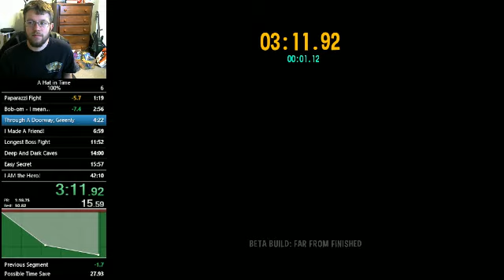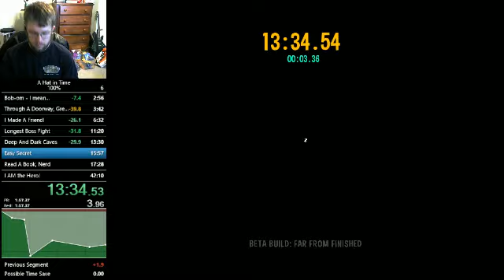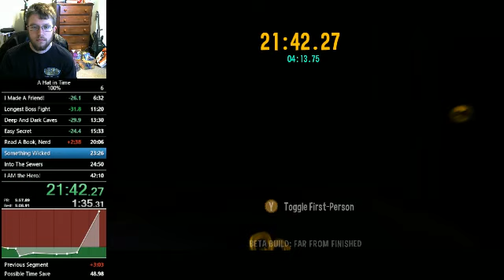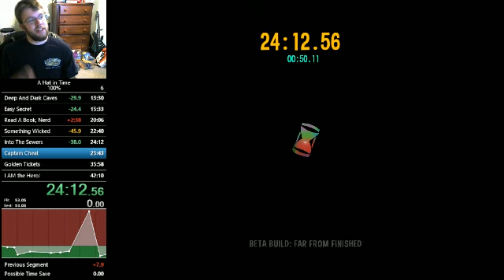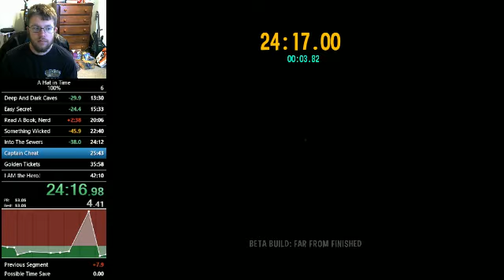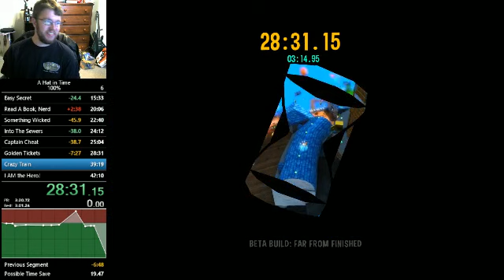AHiT Beta 100% 34:13 IGT, 5/2/15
finally a not 10-minute ticket split. time to git gud -- Watch live